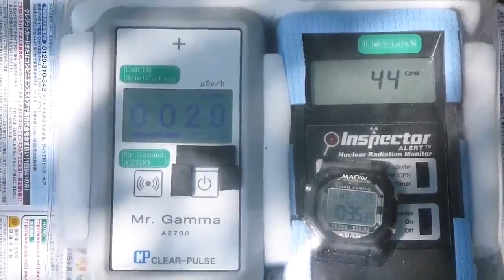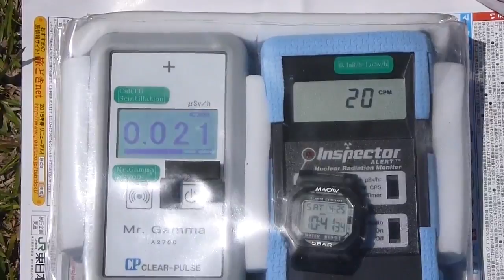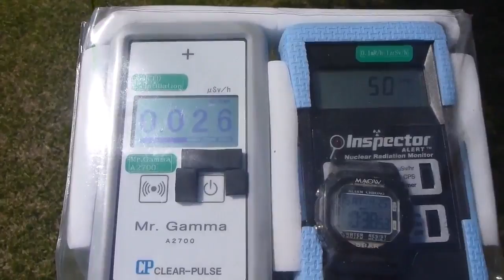Radiation measurement 鹿児島・霧島市・城山公園の放射線測定20150425